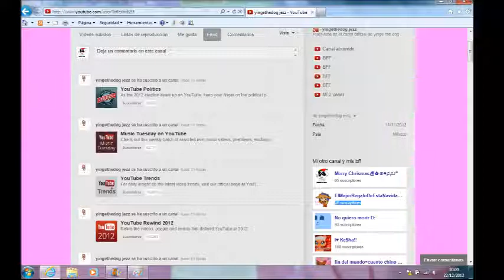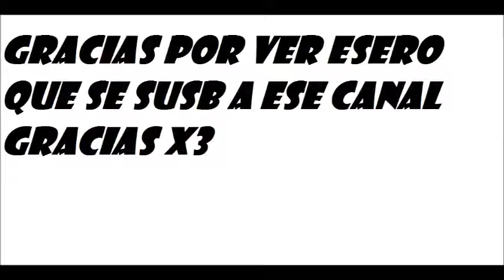NOTICIA IMPORTANTE MI 2 CANAL YINGE THE DOG JEZZ SUSCRIBANSE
bueno le cambie el nombre yingethe dog jezz de littlesindy55 bueno graciaspor ver